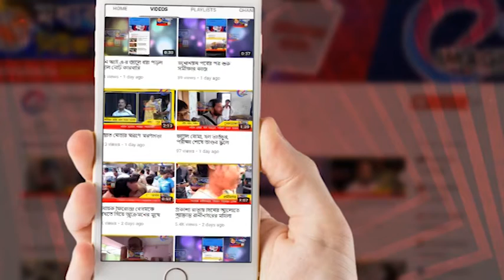প্রার্থীর হয়ে প্রচারে জাকির হোসেন